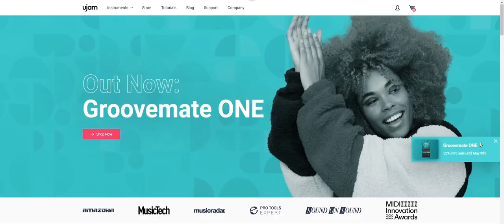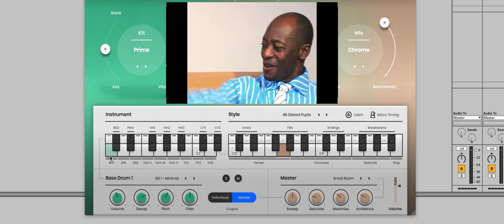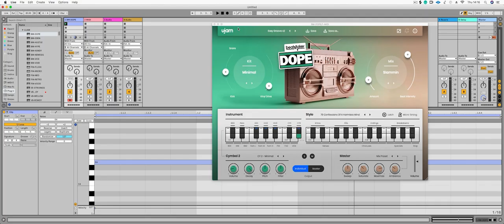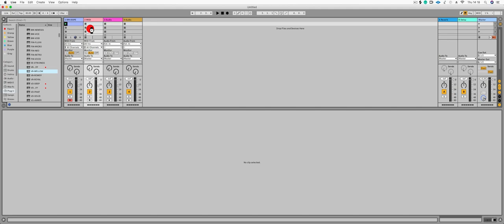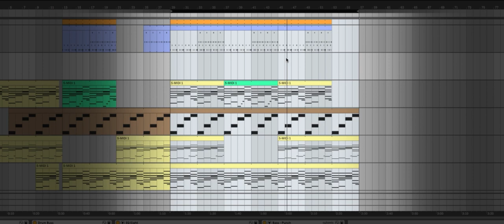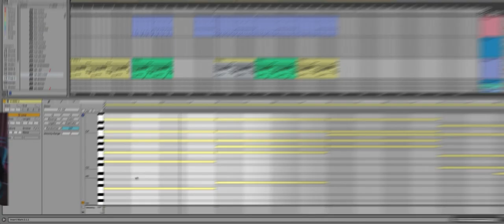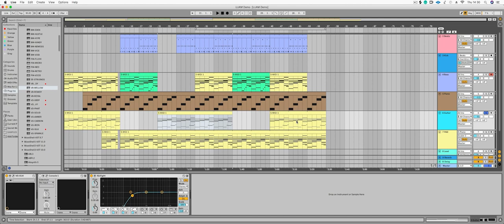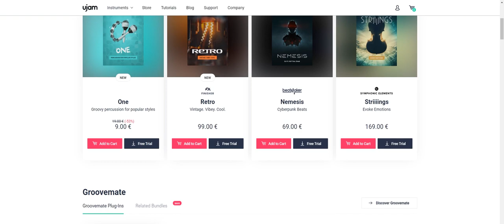Bộ phần mềm làm beat thần thánh bạn nên sở hữu